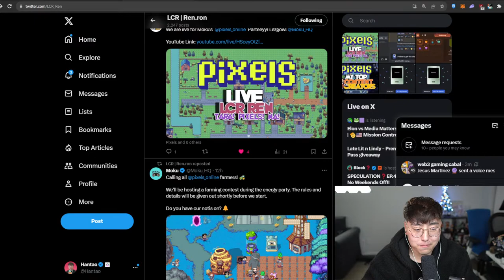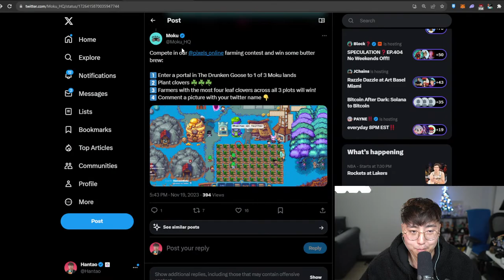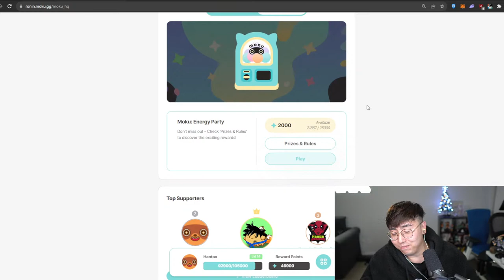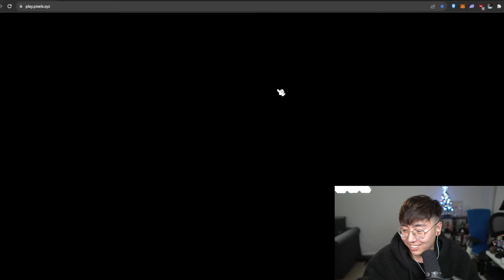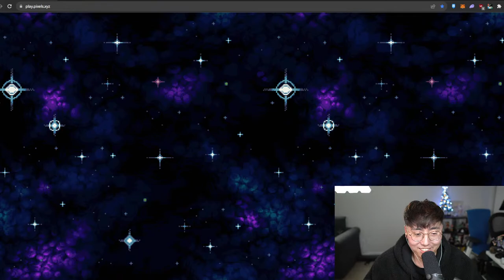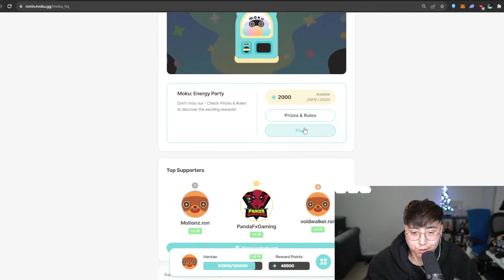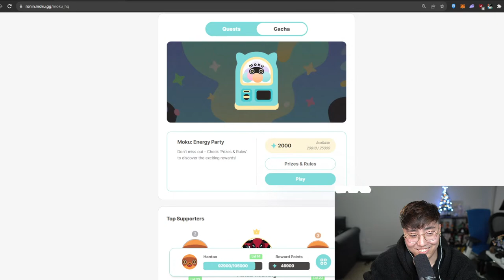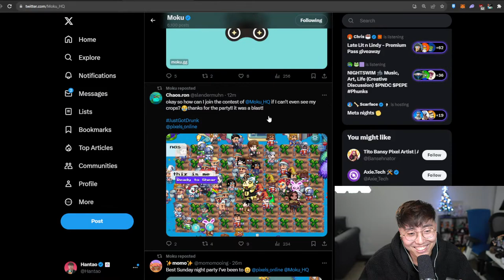Moku Energy Party in Pixels!